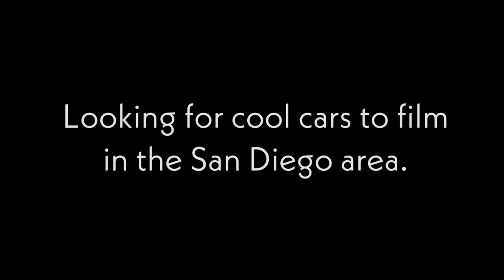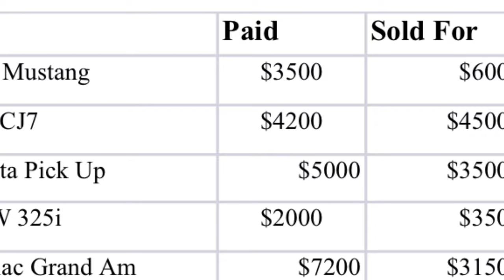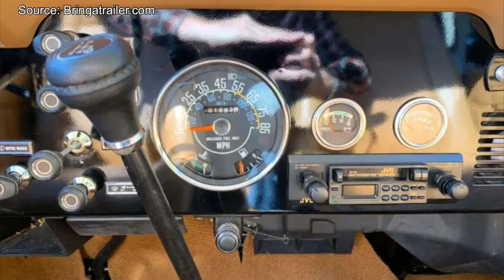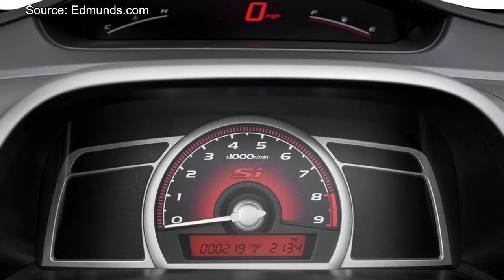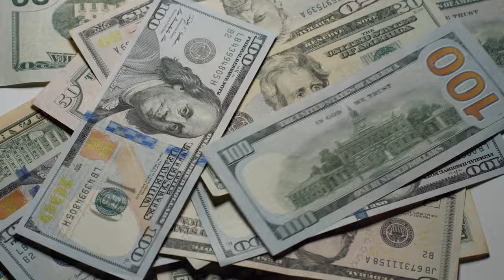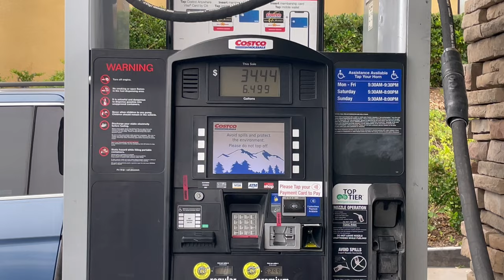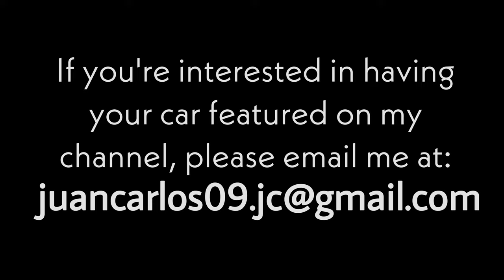What I've Spent in My Lifetime on Cars. Cars Keep Me Broke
Do you know how much you REALLY spend in car ownership? The cost of a car doesn't end when you drive it off the lot. Learn about the true cost of owning cars in the long run and understand the other costs involved when buying a car and how these expenses compound over a lifetime to keep you and ME, especially me, broke.

have you ever started to think just how much money you've poured into car ownership over your lifetime?  I just did and in this video I reveal the jaw dropping figure of what 30 years of car ownership has really cost me I tell you how many cars an american buys, as well as how much money the average American spends in their lifetime in car ownership

Remember the cost of car ownership is more than just the number for some of us that look at cars as something more than just mere transportation is a reflection of a lifetime of experiences on the road thank you for watching and as always if you like this video consider subscribing like the video.